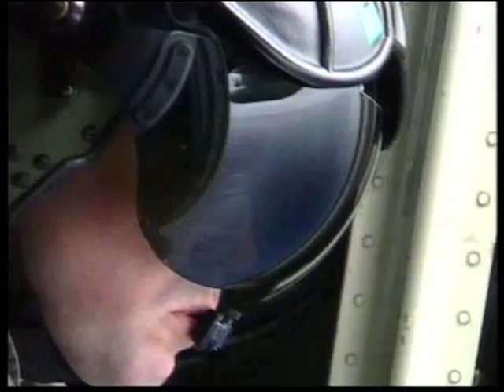National Geographic Channel / program space video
National Geographic / Channel space video